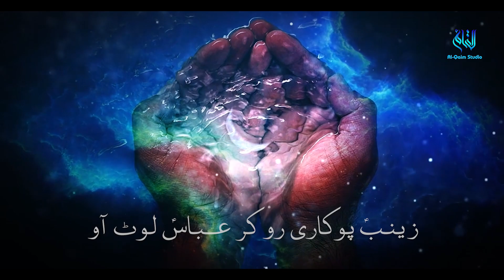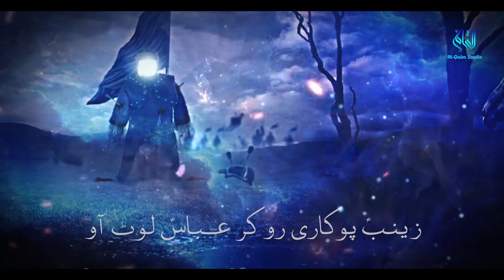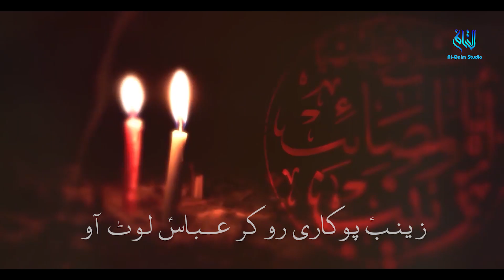New Noha 2023 | zainab pukari rokar | mehraab | Muharram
RECITER - MEHRAAB
KALAM - MOHSIN GHADEERI
CHORUS : JAVED RAZA & BROTHER'S
AUDIO & VIDEO : AL QAIM RECORDS,
RECORDING/ MIXING BY : JAVED RAZA ZAIDI,
nohay 2023,
nohay 2023 new,
noha 2023,
nohay 2023 new all,
nohay 2023 ali jee,
nohay 2023 mir hasan mir,
nohay 2023 punjabi,
noha 2023 farhan ali waris,
nohay 2023 bibi fatima,
nohay 2023 all,
nohay 2023 ali hamza,
nohay 2023 ali akbar,
nohay 2023 ali,
nohay 2023 ayyam ali,
nohay 2023 audio,
new noha 2023 ali shanawar,
nohay 2023 raza abbas,
nohay 2023 imam ali,
all nohay 2023,

zainab ali akbar ke jeene ki dua mango noha lyrics
aaj bhi zainab ki aati hai sada noha lyrics
zainab rok lo abbas ko noha lyrics
roke zainab ne kaha aye mere sher abbas noha lyrics
zainab batool noha
zainab aa gai bhai noha lyrics
bibi zainab noha lyrics
noha bibi zainab shahadat
bibi zainab noha mp3 download
zainab tera zakhmi baba noha lyrics
zainab bibi ujar gayi hai noha lyrics
zainab bula rahi hai noha lyrics
zainab bint ali noha lyrics
bhai mai zainab hoon noha
bibi zainab ka noha lyrics
noha zainab
zainab zainab noha download mp3
zainab zainab noha download
na ro zainab noha download
majboor zainab noha mp3 download
noha na ro zainab video download
naro zainab naro noha mp3 download
haye zainab veer di noha lyrics
noha nana wada main zainab da
nana wada main zainab da noha
noha zainab e hazine man lyrics
zainab zainab noha lyrics in english
zainab ko har ek mod pe noha lyrics
sham e ghariban zainab tanha noha lyrics
noha sham e ghariban zainab tanha
zainab zainab farsi noha
ya zainab farsi noha
noha zainab ko ghazi yaad aaya lyrics
ghabrayegi zainab noha
noha ghabrayegi zainab
aaj zainab yateem ho gayi noha lyrics
zainab ko ghazi yaad aaya noha lyrics
ho gaye zainab se khafa noha lyrics
syed nasir jahan noha - ghabraye gi zainab (a.s) lyrics
noha zainab ko har mod pe lyrics
ma zainab hai noha lyrics
sajjad main zainab hoon noha lyrics
sajjad main zainab hoon noha
noha hazrat zainab
hay zainab noha
bhai main zainab hoon noha
hazrat zainab noha
noha kuna hai zainab lyrics
haye haye zainab haye haye sham noha lyrics
zainab zainab noha lyrics in urdu
ghabrayegi zainab noha lyrics in urdu
janabe zainab noha lyrics
noha janabe zainab
jane sham te zainab noha
jane shaam te zainab jane noha
ali jee noha zainab e hazine man lyrics
zainab ka noha
safar zainab ka noha lyrics
bibi zainab ka noha
lelo salam zainab ka noha lyrics
zainab ka lota kunba noha lyrics
kehti thi zainab noha
noha tha ye zainab ka lyrics
zainab lipat ke royi noha lyrics
zainab ka yahi tha noha lyrics
zainab noha lyrics
zainab zainab noha lyrics farhan ali waris
na ro zainab noha lyrics
naro zainab naro noha lyrics
zainab zainab noha mp3
na ro zainab noha mp3 download
ghabrai hai zainab aaya hai madina noha lyrics
zainab noha nadeem sarwar
naro zainab naro noha
bibi zainab new noha
bibi zainab noha lyrics nadeem sarwar
noha on bibi zainab
lyrics of noha zainab lipat ke royi
zainab qureshi
zainab qayyum md
zainab qamar
zainab noorani
zainab qureshi md
zainab na ro noha
na ro zainab na ro noha
roke zainab ne kaha noha lyrics
zainab rok lo abbas ko noha
bibi zainab shahadat noha
shahadat bibi zainab noha
umme laila sambhal zainab ko noha
umme laila sambhal zainab ko noha lyrics
zainab ka tha ye noha
zainab zainab noha lyrics urdu
zainab bibi ujar gayi hai noha
ya zainab ya zainab noha lyrics
ya zainab ya zainab arabic noha
zainab ko ghazi yad aya noha
aaj zainab yateem ho gayi noha
zainab zainab noha
zainab 1
zainabu abu 1
zia bhai noha
noha bibi zainab
noha zainab na ro